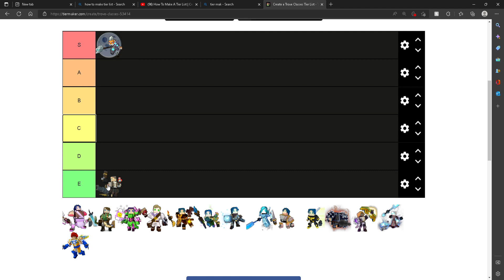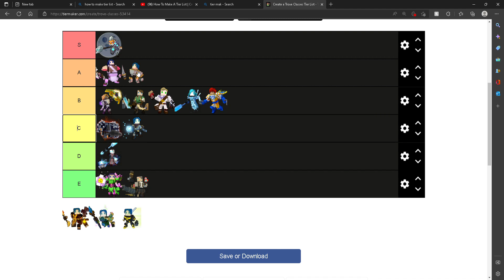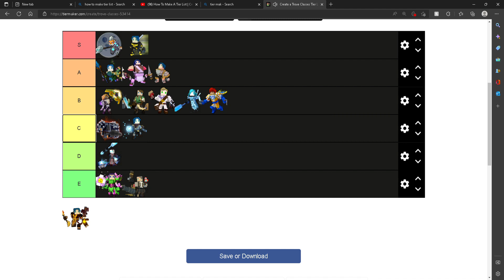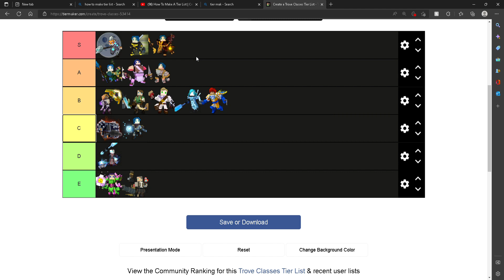Trove speed tier list